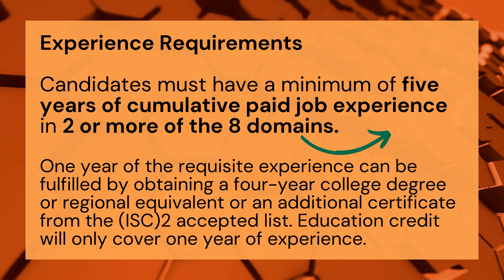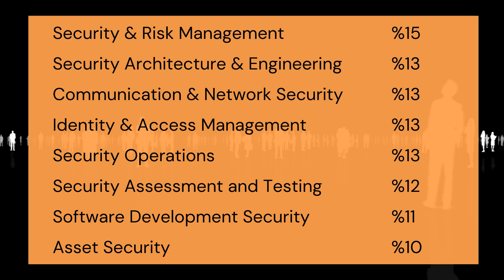CISSP EXAM & REQUIREMENTS 2021 / Certified Information Systems Security Professional /Cyber Security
In this video, we will explain the CISSP Exam Outline, Exam Requirements and the Benefits of the certified CISSP training.

Please don't hesitate to contact Bilginç IT Academy if you have any questions about Cyber Security, here's our

Eight Domains from the CISSP Common Body of Knowledge (CBK®):
Security Architecture and Engineering
Identity and Access Management (IAM)
Communication and Network Security
Security Assessment and Testing
Security Operations
Asset Security